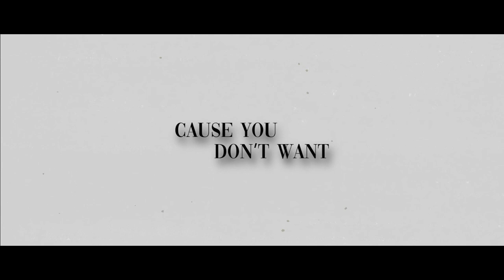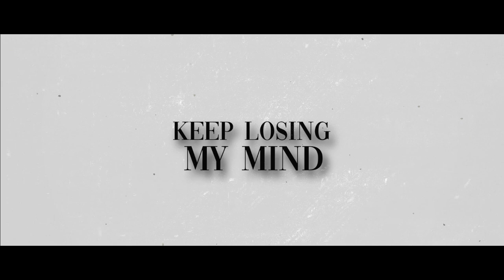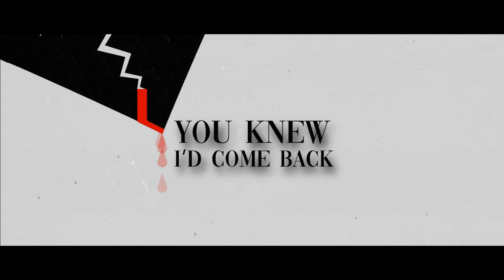People Like You - Rocinante (Lyrical Music Video)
'People Like You' The Debut single for Glasgow Based Alternative Rock band Rocinante.

Full EP releases on all major streaming platforms 19/11/2021

Band Members:
Vocals: Stephen McLaughlin
Guitar: Callum Frame
Bass Guitar: David Norton
Drums: Ross Flynn-McCaldin